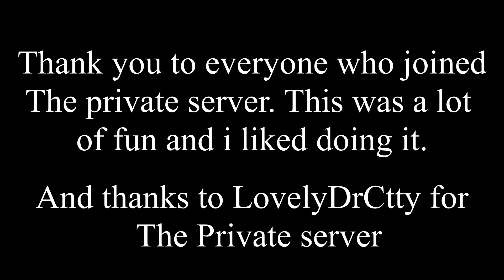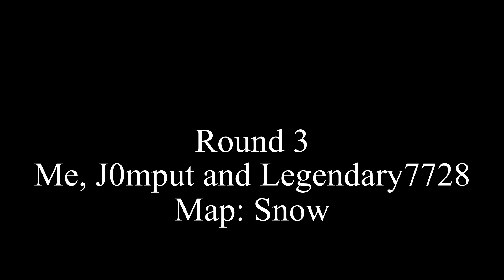BAD BUSINESS ZOMBIES WITH FANS - Bad Business